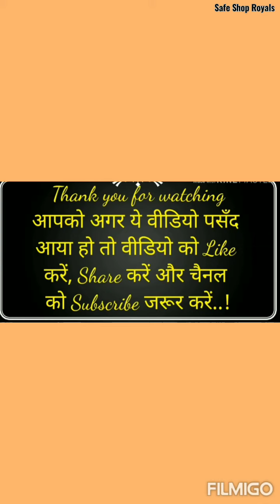Safe Shop Capping Cake cut by Inderpal Sir & Nihal Sir in Delhi with PR Choudhary & Narsi Grewal Sir